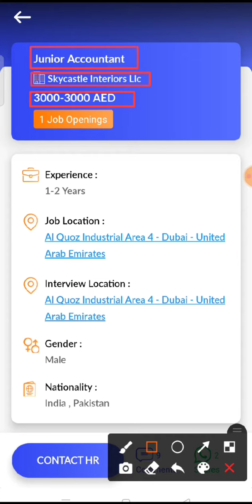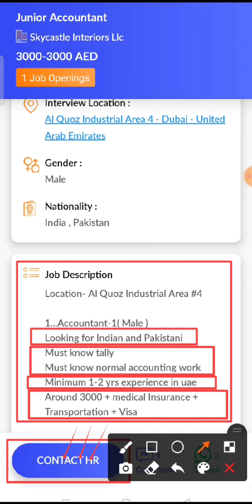JOB IN UAE / Role: Junior Accountant / Company: Skycastle Interiors / Salary: AED 3000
10...Check out this job opening on the Skillbee app that is available for you:

Role: Junior Accountant

Company: Skycastle Interiors Llc

Openings: 1

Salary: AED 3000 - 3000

Experience: 1 - 2 years

Job Location: Al Quoz Industrial Area 4 - Dubai - United Arab Emirates

Interview Location: Al Quoz Industrial Area 4 - Dubai - United Arab Emirates